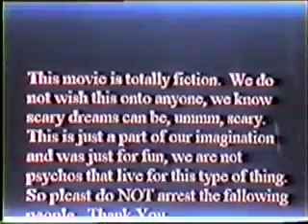Sweet Dreams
The one that started it all.  Ben has been having terrible nightmares.  Each day they become worse, and he begins to sleep more and more until the lines of reality become blurred.